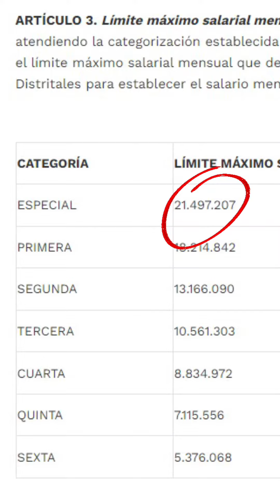¡USTED PAGA ESTOS SALARIOS!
¿Cuál es el salario que tienen estos cargos? Acá te lo contamos.

El próximo domingo 29 de octubre elegiremos a nuestros gobernadores, alcaldes, diputados, concejales y ediles, pero, te has preguntado